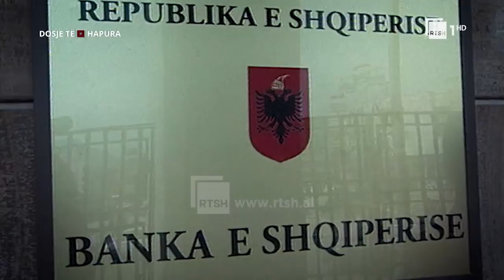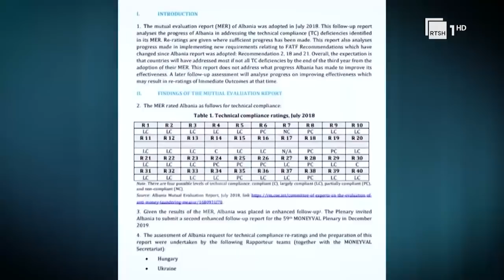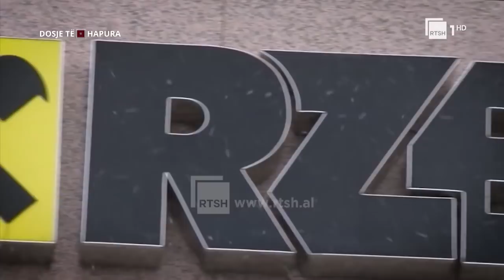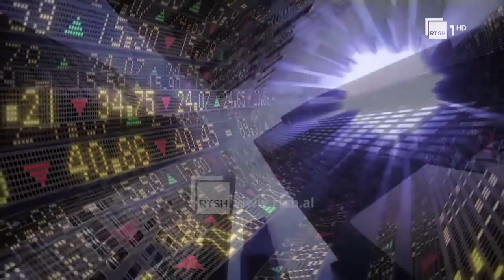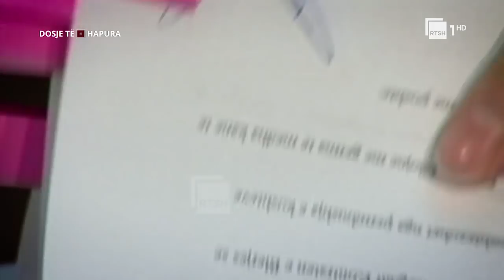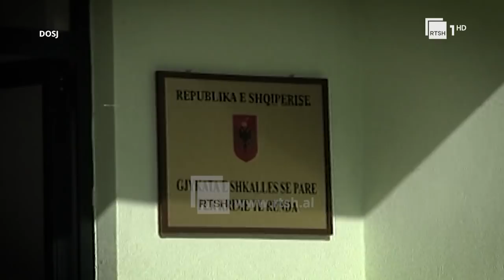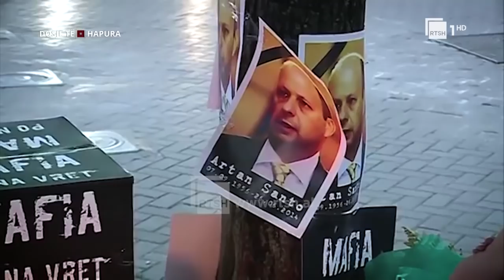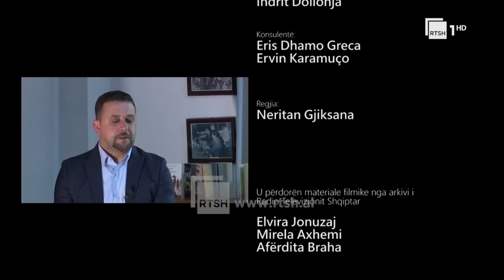Vrasja e Artan Santos dhe misteret e një ngjarje në mes të ish-bllokut | Dosje të hapura në RTSH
“Dosje të Hapura” ka në thelb krime kapitale të cilat nuk janë zbardhur-Vrasja nuk skadon kurrë, thotë një shprehje e njohur në qarqet e drejtësisë dhe për sa kohë nuk ka një autor të dënuar dosja mbetet  e hapur.12 personazhe në 13 episode, nga Ilir Konushevci deri te gjermani Vili Lajsman, të gjithë të vrarë dhe drejtësia ka dështuar të gjejë dhe dënojë autorët. Rikonstruksioni i dinamikave të krimeve, mënyrat e veprimit dhe shkaqet, të gjitha të analizuara me ekspertë dhe dëshmitarë të kohës. ”Dosje të hapura-sepse vrasja nuk skadon kurrë”.

Autor: Noljan Lole
Drejtor fotografie: Eliodor Markja
Kamera: Isidor Rudho dhe Erin Teliti
Montazhi: Elidor Markja